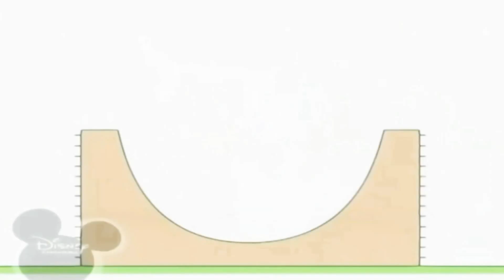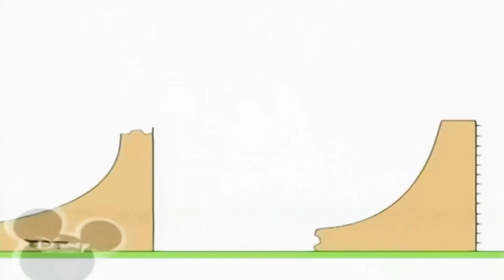19 вересня 2024 р.